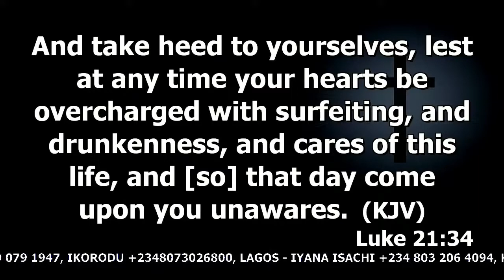Christianity Is A Responsibility | Dr. Abel Damina